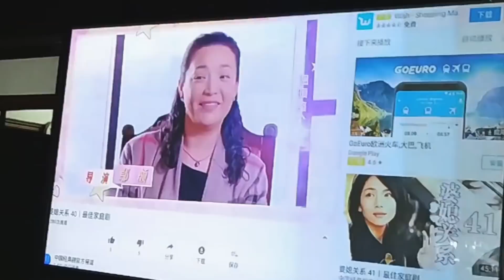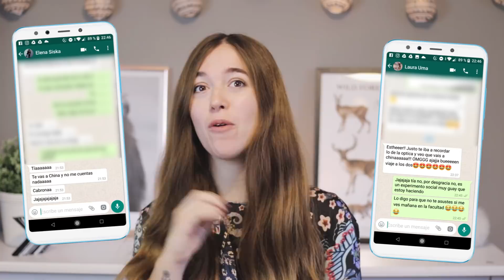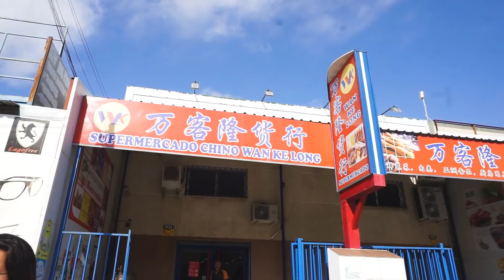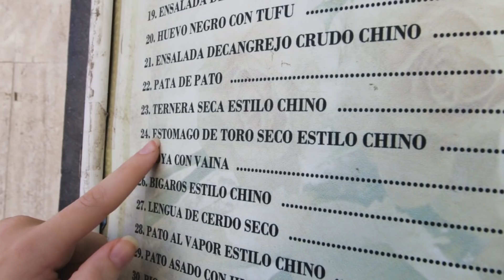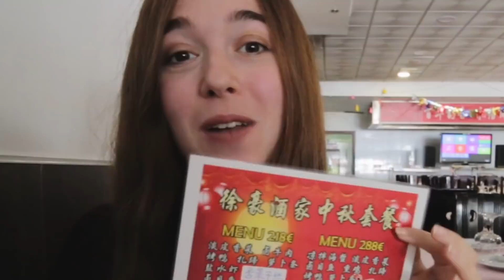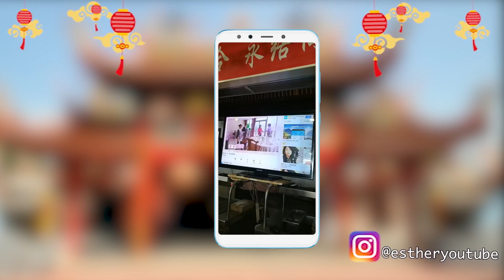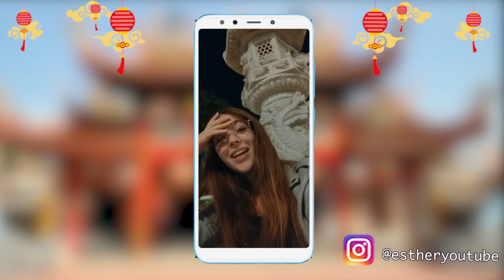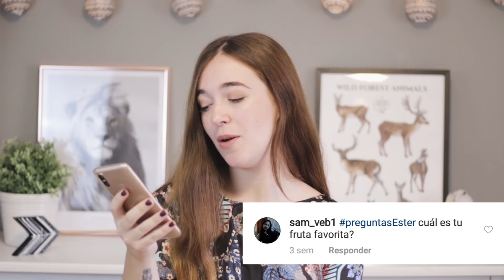48 HORAS MINTIENDO - MI FALSO VIAJE A CHINA | Atrapatusueño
¿Creías que me he ido de viaje a China? Pues todo ha sido mentira, quería demostrar lo fácil que es crear noticias falsas y recrear una vida falsa por redes sociales para que reflexionéis conmigo sobre la fiabilidad de las noticias.

El móvil que uso es el XIaomi MI A2. El último Android One con una real dual cámara de 12MP + 20MP y una cámara frontal de 20MP con luz para selfie, además de una pantalla de 5,99'' LCD & 18:9 ultra fina y además Google ha creado un sistema operativo a medida

¿Cómo contactar conmigo para campañas?

Preguntas frecuentes:
- ¿Con qué cámara grabo?
Nikon d5100 con el objetivo 35mm o 50mm

Adobe Premiere

- ¿Qué estudio?
Comunicación audiovisual